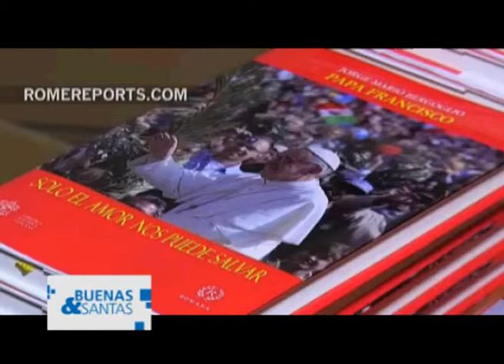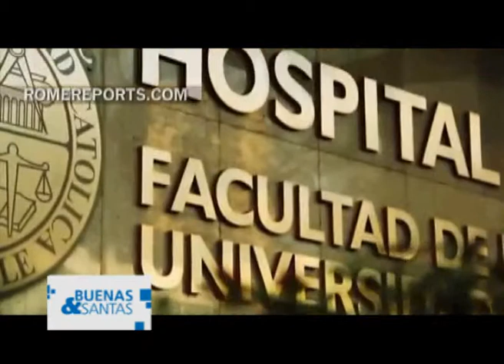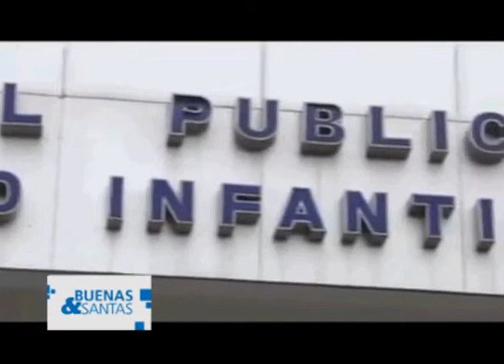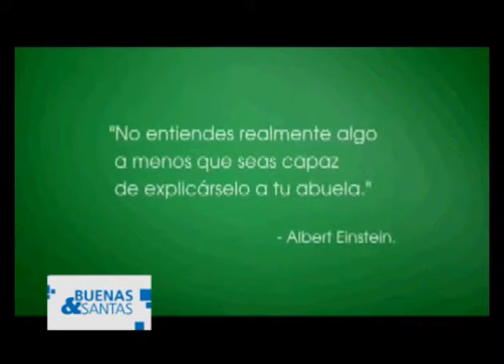BUENAS Y SANTAS 11 DE JULIO 2013